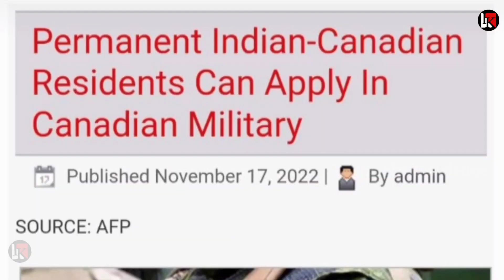अपनी पर उतरा भारत साथ छोडो फ्रांस की जमीन पर सेना उतारी चीन पर शिकंजा